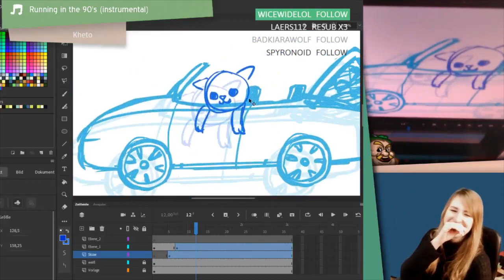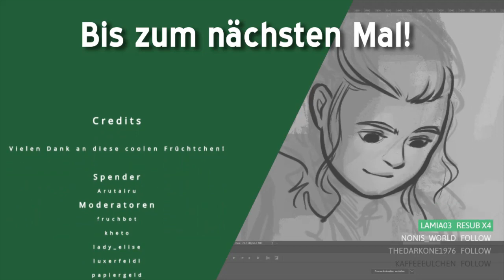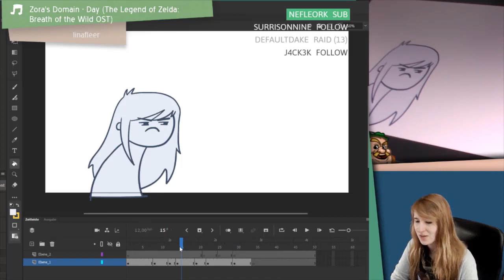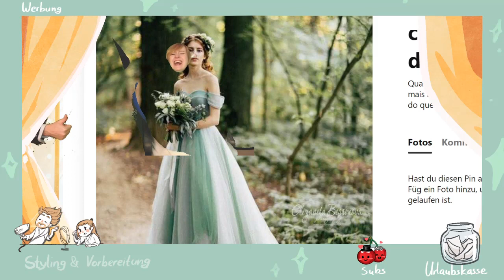Best of LinaFleer Vol. 2 [GER/DE] [720p]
Es geht weiter mit den besten Lina-Momenten! Diesmal vor allem mit dem Specialevent des Jahrhunderts: Der große Nicht-Hochzeits-Stream im Oktober.

Marcel darf natürlich auch nicht fehlen.